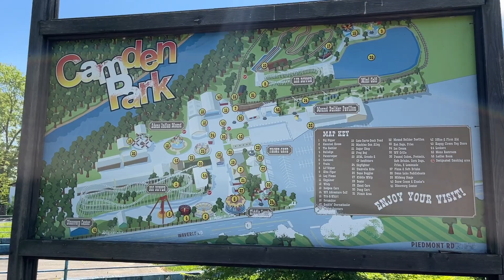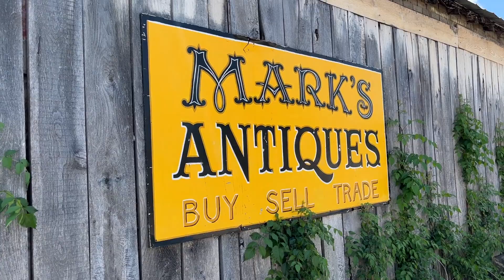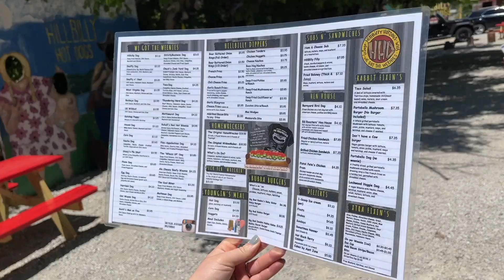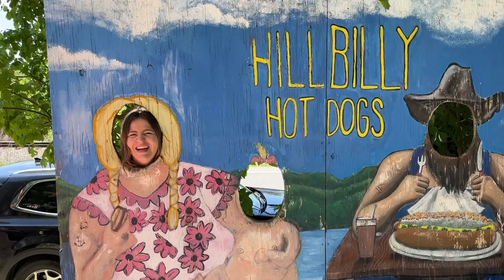West Virginia's Near-Abandoned Amusement Park and HILLBILLY HOTDOGS- Huntington, WV Travel Vlog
Part 2 of our West Virginia road trip series! (See our other videos for part 1)

Today we travel in and around Huntington, WV to see one of America's sketchiest amusement parks at Camden Park. Known for it's historic roller coaster the Big Dipper (which was sadly not operating during our visit) and its classic "old school" feel, this park has a certain charm, but also isn't know for being the most well maintained park park around. It was a fun stop, but don't plan more than an hour or two here. Admission was under $20 a person, and the classic dark ride haunted house was worth that.

Next we stop in the central city antiques district for coffee and shopping! These shops were all great and locally owned!

Finally, one of our favorite stops- HILLBILLY HOTDOGS. This legendary roadside attraction is just as its named- hillbilly. The seating is housed in old school busses, the property is full of junk and the hot dogs are delicious!! This place has been featured on numerous TV shows for their crazy hot dogs and eating challenges and it lives up to the hype.